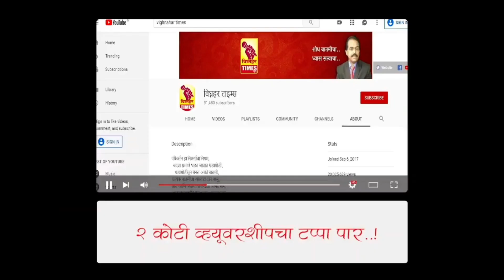पोलीस निरीक्षक टी.वाय.मुजावर यांची पुन्हा मोठी कारवाई। मुद्देमालासह 50 लाखांचा पकडला गुटखा।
पोलीस अधीक्षक साहेब डॉक्टर अभिनव देशमुख साहेब यांनी इंदापूर पोलिसांना अवैध गुटख्याच्या बाबतीमध्ये कठोर कारवाई करण्याचे आदेश दिले होते त्या अनुषंगाने आज पहाटे लोणी देवकर भागामध्ये इंदापूर पोलिसांची टीम नाकाबंदी करत असताना नाका-बंदी दरम्यान कर्नाटक येथून मुंबईच्या दिशेने निघालेला ट्रक त्याचा क्रमांक के 56 55 88 हा ट्रक ताब्यामध्ये घेऊन सरकारकडे विचारपूस केली असता चालकाने उडवाउडवीची उत्तरे दिली दोन पंचांच्या उपस्थितीमध्ये ट्रक ची पाहणी केली असता ट्रक मध्ये महाराष्ट्र शासनाने प्रतिबंधित केलेला तंबाखू मिश्रित गुटका एकूण 50 बॉक्स व व दहा चाकी ट्रक असा एकूण 49 लाख 75 हजार रुपये किमतीचा मुद्देमाल इंदापूर पोलिसांनी जप्त केलेला आहे सदर ट्रक चालक व मालक यांच्याविरुद्ध भादवि कलम 328 व इतर कायद्याप्रमाणे गुन्हा दाखल करण्याची प्रक्रिया चालू आहे सदरची कारवाई माननीय पोलीस अधीक्षक डॉक्टर अभिनव देशमुख साहेब माननीय अपर पोलीस अधीक्षक श्री मिलिंद मोहिते साहेब माननीय डिवाईस्पी श्री गणेश इंगळे साहेब यांच्या मार्गदर्शनाखाली इंदापूर पोलिसांनी केली आहे